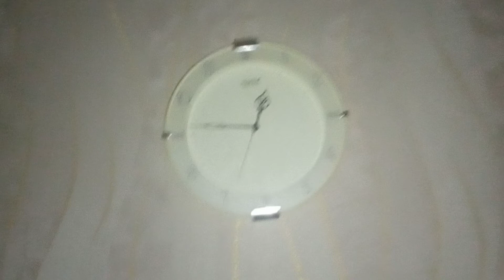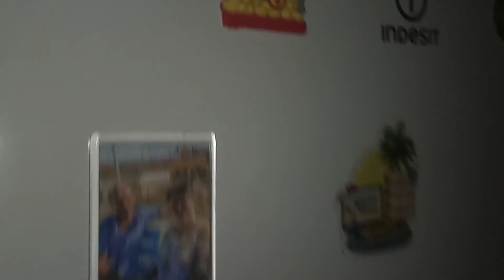Ьоять пищжеу 2